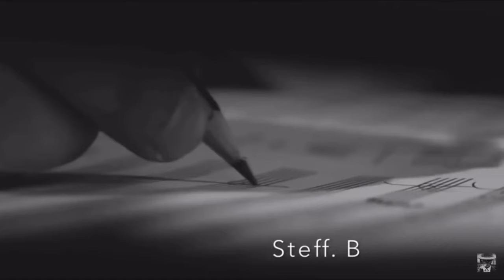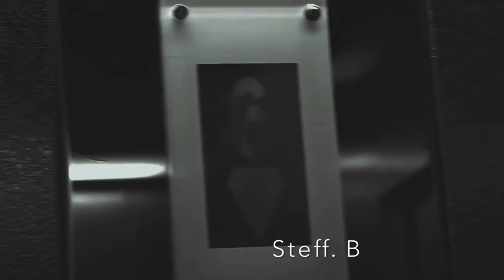Peter Pearson - The Best Off (Steff.B Selection) HD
This CHANNEL CLAIMS NO RIGHTS OR OWNERSHIP over the contents posted. If you wish for a track to be removed, please let us know so we can remove it from our feed immediately: . The music was purchased from an authorized digital music site [and not a free download] because it is my intent to support Artists in the belief they should receive proper credits & royalties they so rightly earned...!!

1= Peter Pearson: Lost In Your Spell

2 = Peter Pearson: Without Words

3 = Peter Pearson: A Bientot

4 = Peter Pearson: Distant Memories

5 = Peter Pearson: Follow That Star

6 = Peter Pearson: Bleary Eyed

7 = Peter Pearson: A Tender Moment